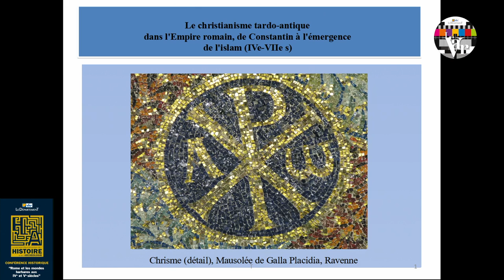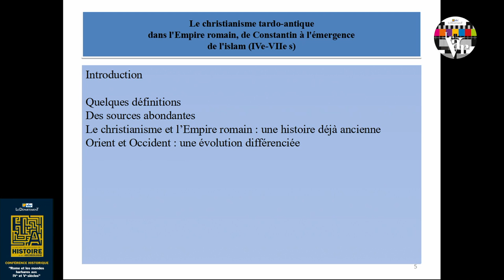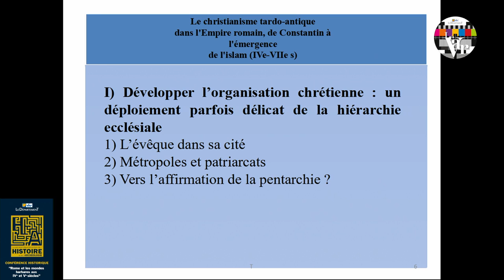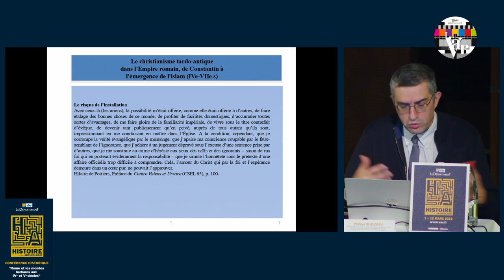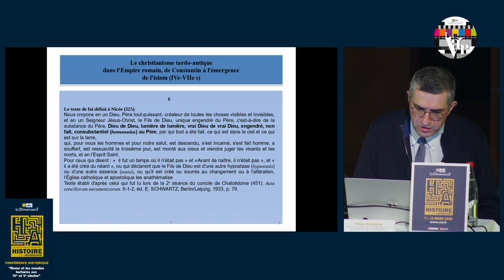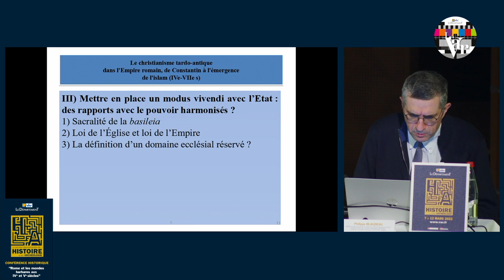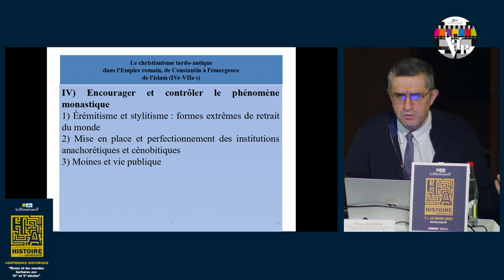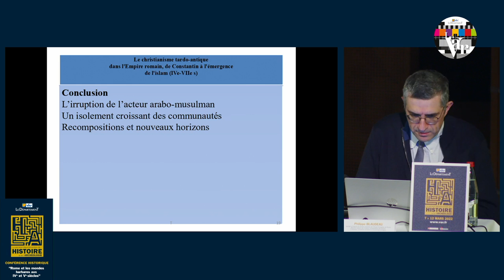Conférence historique sur le christianisme tardo-antique (IVe-VIIe s.) donnée par Philippe Blaudeau.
Retrouvez la conférence historique du 10 mars sur "Le christianisme tardo-antique dans l'Empire romain, de Constantin à l'émergence de l'islam (IVe-VIIe s.)" donnée par Philippe Blaudeau lors de la Semaine départementale de l'Histoire et de l'Archéologie.